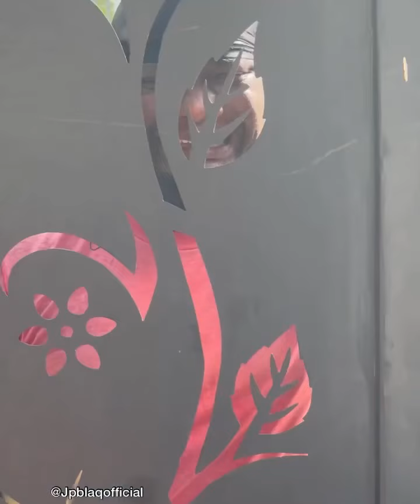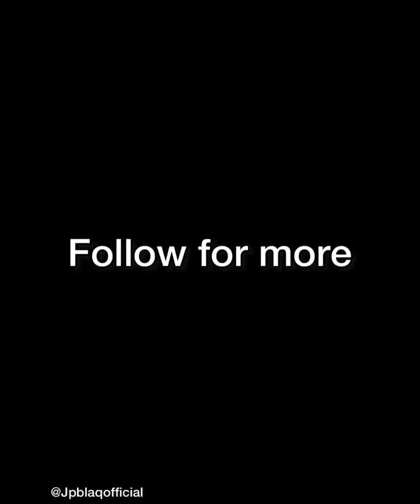How he was sent out to the street